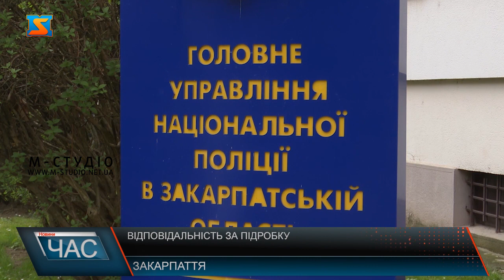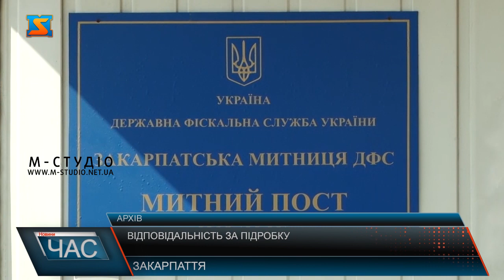Фейкові COVID-документи. Відповідальність за скоєне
На Закарпатті відкрито 147 кримінальних проваджень стосовно підроблених COVID-документів. Найбільше люди попадаються на підроблених плр-тестуваннях. Поліцейські Закарпаття продовжують працювати над викриттям злочинів, що пов’язані з фальсифікацією COVID-документів. Поліцейські Закарпаття продовжують працювати над викриттям злочинів, що пов’язані з фальсифікацією COVID-документів. Впродовж року дізнавачі поліції відкрили за такими фактами 147 кримінальних проваджень. Майже 25% із них відкриті впродовж листопада, а це 38 справ.Серед правопорушників – як закарпатці, так і мешканці інших областей: Львівської, Тернопільської, Івано-Франківської, Рівненської, Дніпропетровської, Одеської, Херсонської, Чернівецької та Київської.До прикладу, один із таких випадків нещодавно був зафіксований на КПП «Вилок». Повертаючись на територію України, мешканець Виноградова пред’явив прикордонникам фальшиве свідоцтво про вакцинацію. Серед явних ознак підробки були і вигадані чоловіком дати вакцинації, які збігалися з періодом, коли він саме відпочивав в Об’єднаних Арабських Еміратах. Справу розслідують дізнавачі поліції Виноградова, чоловікові вже повідомили про підозру. Необхідно наголосити, що подібні протиправні дії не лише передбачають кримінальну відповідальність за підробку документів, але й несуть пряму загрозу життю та здоров’ю як правопорушників, так і тих, з ким вони контактують.